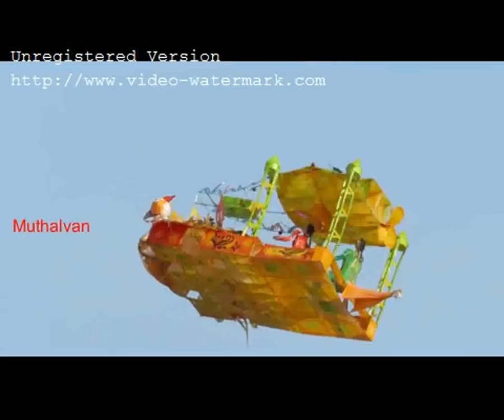வல்வை உதயசூரியன் கடற்கரையில் பட்ட போட்டி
தமிழீழ விடுதலைப்புலிகளின் சீருடையை ஒத்த நிறத்தில் ஆகாயம் , கடல் மற்றும் தரைகளில் தாக்குதல் நடத்த கூடியவாறான டாங்கியின் அமைப்பில் வடிவமைக்கப்பட்ட பட்டம் ஒன்று வல்வெட்டித்துறை மண்ணில் பறக்கவிடப்பட்டது.அந்த பட்டம் வானிலே பறந்த போது கூடி இருந்த பலரும் கரகோஷம் எழுப்பி தமது மகிழ்ச்சியை வெளிப்படுத்தினார்கள்.